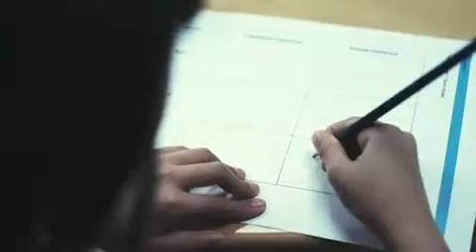LEGO Education WeDo Concept Video